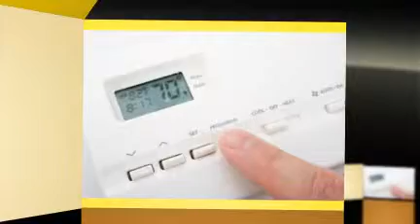NC Charlotte Repair Furnace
Looking for the best, most seasoned furnace repair technicians in Charlotte? Let one of our veteran experts help assist you in your needs.Give us a call now and let us serve you more comforts in your homes through furnace,hvac,and heating repair and restoration.